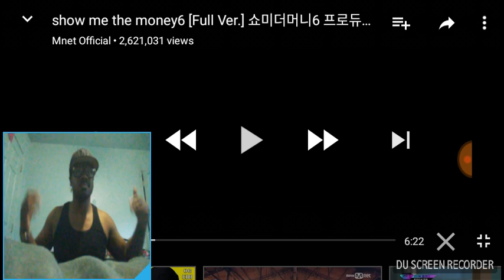SMTM6 Sypher Reaction!!!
Unfortunately I ran out of time due to this recording app lol. Who ever send me this request a big THANK YOU!!!